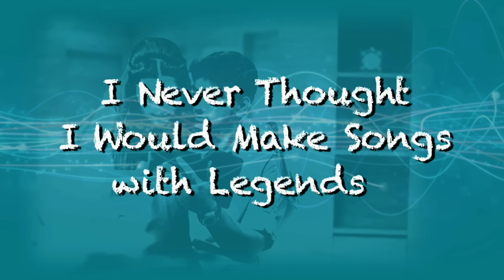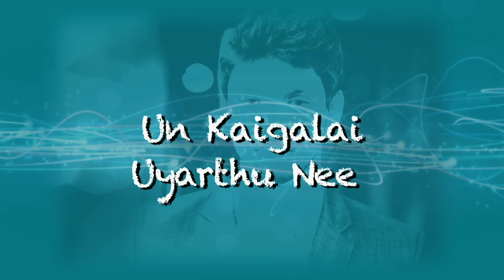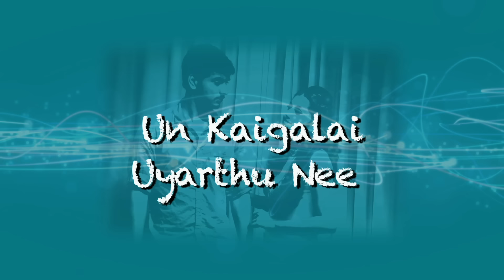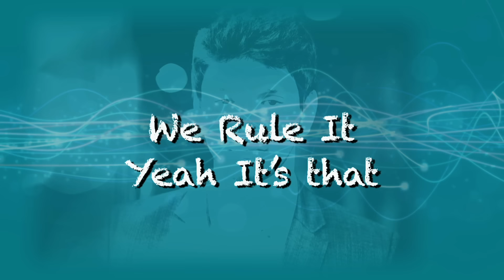Vai Raja Vai - Naam Vaazhndhidum Lyric | Gautham Karthik, Priya Anand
Listen to keyed up rap number of Yuvanshankar Raja collaborating with HipHop Tamizha for the first time. You can't ask for anything more to get the zany feel and to say it with an attitude.

Song Name - Naam Vaazhndhidum
Movie - Vai Raja Vai
Singer - Hiphop Tamizha & Yuvanshankar Raja
Director - Aishwarya R Dhanush
Starring - Gautham Karthik, Priya Anand
Studio - AGS Entertainment Pvt. Ltd.